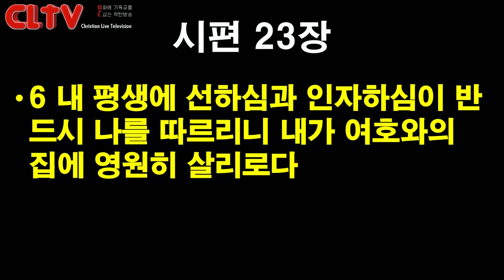CLTV 파워메시지ㅣ2019.9.1 주일설교ㅣ에덴교회(곽성덕 목사)ㅣ'하나님이 나의 목자가 되시면'